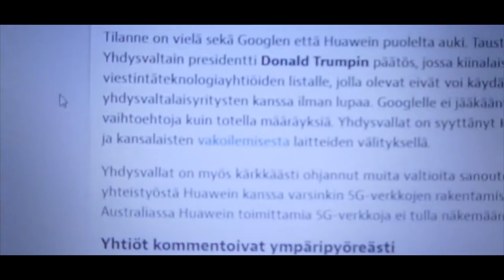Majestic 22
doran tranp